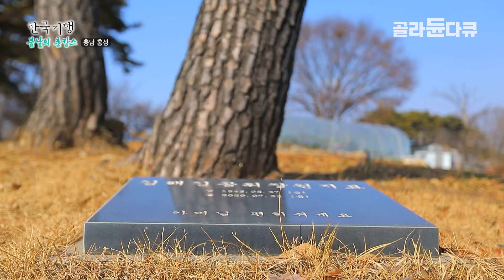아버지의 폐암 투병 소식에 돌아온 고향, 그리고 비워진 엄마의 옆자리를 대신하기로 했다│한국기행│골라듄다큐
※ 이 영상은 2022년 03월 08일에 방송된 ‹한국기행 - 봄날의 촌캉스 2부 아들이 돌아왔다›의 일부입니다.

충청남도 홍성, 외국물 잔뜩 먹고 누레진 아들이 엄마와의 새로운 내일을 위해 배낭 메고 고향으로 돌아왔다.
하루하루가 마지막인 것처럼 떠나는 두 모자의 애틋한 봄날의 촌캉스.
아들이 돌아온 그 날부터 엄마는 매일이 봄날이다.
지난 18년간 태국에서 요트로 바다를 누비며 자유롭게 살았다는 영래 씨.
그저 뱃머리가 향하는 대로 유유자적 살다 보니 부모의 세월이 같이 흐르고 있는 줄은 꿈에도 몰랐다. 그때 갑작스럽게 전해진 아버지의 폐암 투병 소식.
영래 씨는 서둘러 엄마 아버지가 살고 있는 촌으로 돌아왔다.
가족의 버팀목이었던 아버지에게 안녕으로 고하고 나니, 그 큰 아름드리나무 곁에 있던 엄마 옆자리가 더 쓸쓸해 보였다.
내게 놀이터 같던 이 고향이, 엄마에겐 아버지 빈자리 휑한 고독의 땅.
그날 이후 영래씬 엄마의 곁은 내가 지켜야겠다 다짐했다.
지금 그에게 가장 소중한 것은 속절없이 흐르는 그 시간들을 엄마와의 추억으로 따뜻하게 채워놓는 것.
하늘도 날고, 산도 오르고, 바다도 품어보는 엄마와의 촌캉스를 이 봄날에도 멈출 수 없는 이유다

✔ 프로그램명 : 한국기행 - 봄날의 촌캉스 2부 아들이 돌아왔다